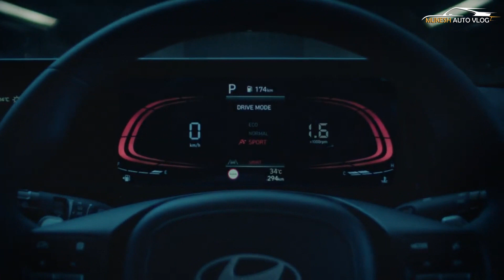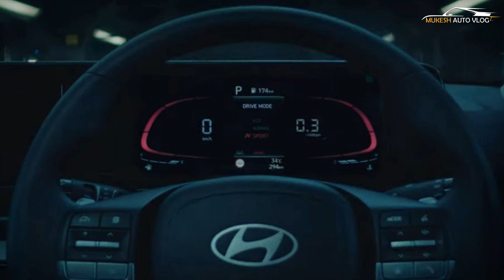New Hyundai Verna 2023 Interior Teased Ahead Of Launch - Explained All Spec, Features, Engine & More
OFFCIAL WEBSITE AND PRODUCT DETAILS AND BOOKING :

Hyundai has, in recent weeks, released a slew of teasers as it builds up towards the debut of the new Verna sedan in India. While the company showcased the new Verna’s exterior in design sketches, recent teaser videos have provided a glimpse of the cabin such as the rear seats, digital instrument cluster and touchscreen. Speaking of the interior, Hyundai has confirmed that the new Verna will receive a beige and black dual-tone interior with higher models also getting leatherette upholstery. The company also confirmed the use of soft-touch materials on the dashboard, which would feature a “future-oriented design with integrated display and slim air vents.” While the company is yet to reveal any images of the cabin, recent teasers do provide a brief look at the dashboard design and the rear seats. The new Verna will get a similar digital instrument cluster as the Hyundai Venue with LED readouts for the speed and RPM. The red colour bands on the edges are expected to change colours depending on the different drive modes. The video also confirms the presence of drive modes on board while the icons under the drive mode readout suggest that the car could also come with ADAS functions. The teaser also provides a glimpse of the touchscreen - which is likely to be a 10.25-inch unit – sitting within the same dash-top mounted console housing the instrument cluster. The rear seat meanwhile is set to feature three-point seatbelts for all occupants along with getting rear AC vents and a centre armrest. The carmaker also confirmed some basic features such a cooled glovebox and a phone holder.